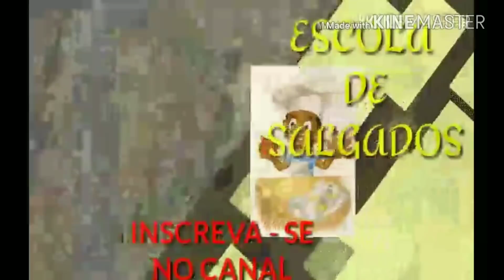ESFIHA ABERTA TIPO LANCHONETE, DE CARNE E CARNE COM QUEIJO ,PARA O FAÇA E VENDA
COMO FAZER ESFIHA ABERTA TIPO LANCHONETE  ,PARA O FAÇA E VENDA

INGREDIENTES  MASSA
500  GR  DE  TRIGO
1 XÍCARA DE  ÁGUA
1\2  XÍCARA  DE  ÓLEO
2 COLHERES  DE  AÇÚCAR
1\2  COLHER  DE  SAL
20  GR  DE  FERMENTO  BIOLÓGICO  SECO

RECHEIO

500  GR  DE  CARNE  MOÍDA
2  TOMATES
1  CEBOLA
1\2  MOLHO  DE  CHEIRO  VERDE